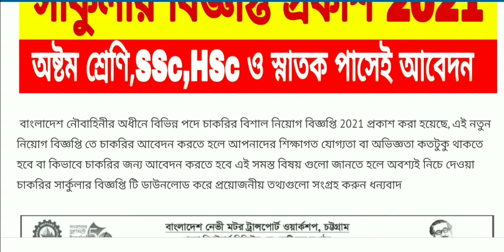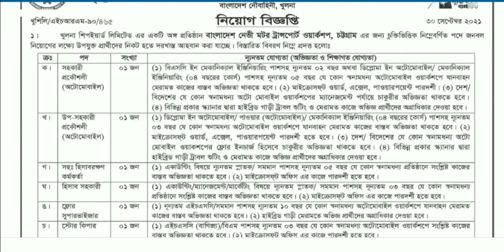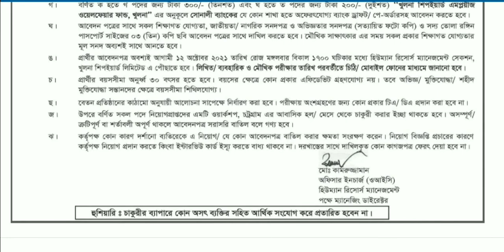বাংলাদেশ নৌবাহিনীর অধীনে চাকরির বিশাল নিয়োগ বিজ্ঞপ্তি প্রকাশ 2021|All news bd|bdjobs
সার্কুলার বিজ্ঞপ্তি ডাউনলোড করে বিস্তারিত পড়তে চাইলে অবশ্যই নিচে দেওয়া লিংকে ভিজিট করে সার্কুলার টি ডাউনলোড করুন ধন্যবাদ